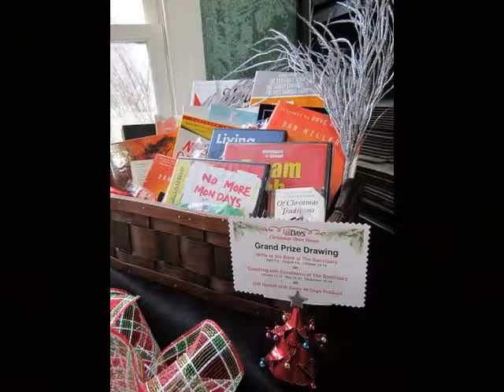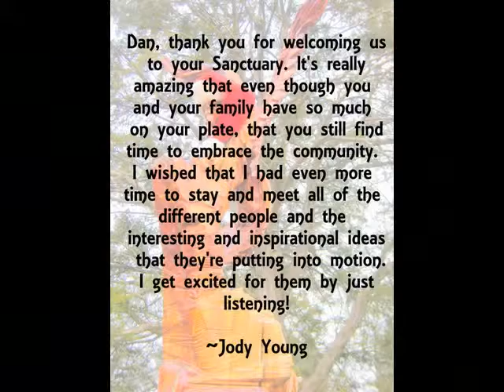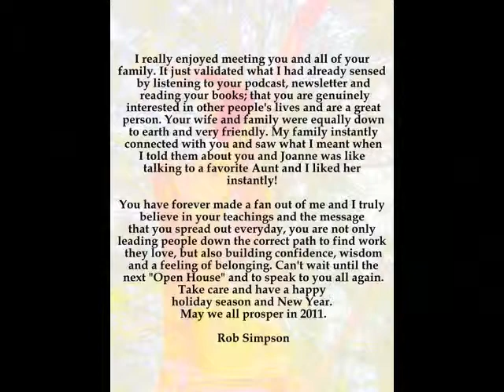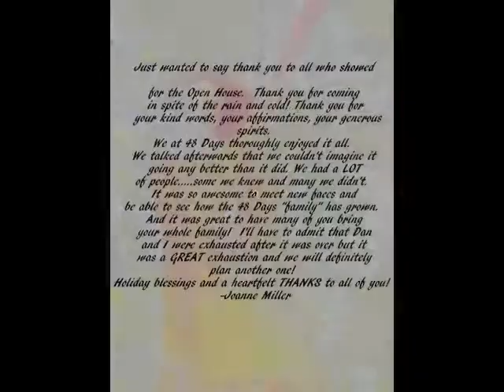Christmas Open House Picture Slideshow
December 11, 2010 First Annual 48 Days Open House picture slideshow